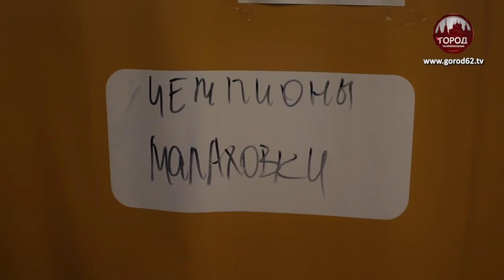Ночная лига по баскетболу